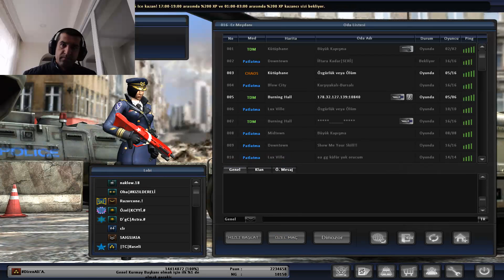PointBlank Botların Şansa Bakın